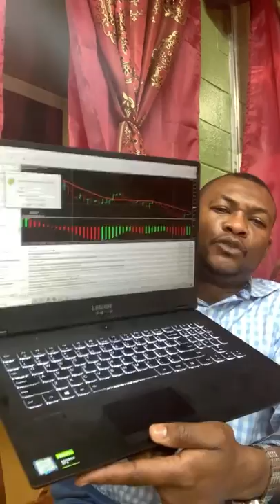How to turn obstacles into opportunities-comment changer les obstacles en opportunite 10 strategies